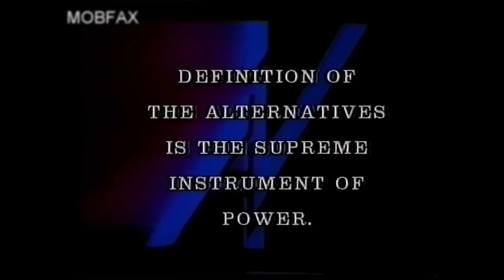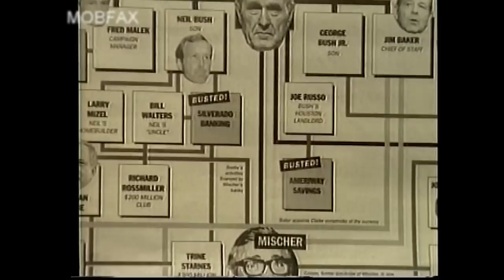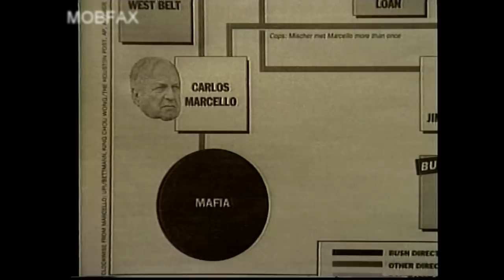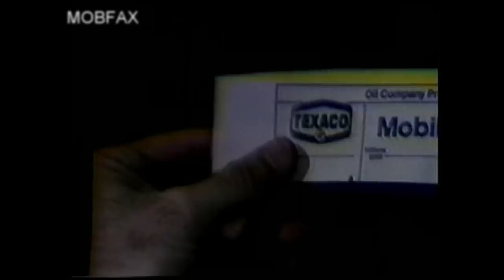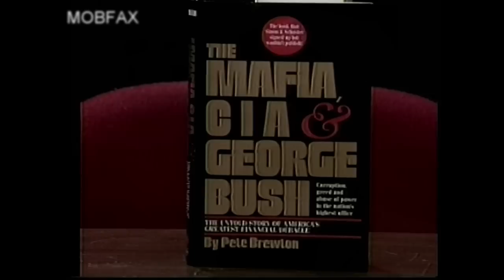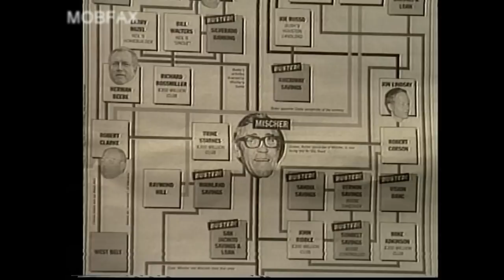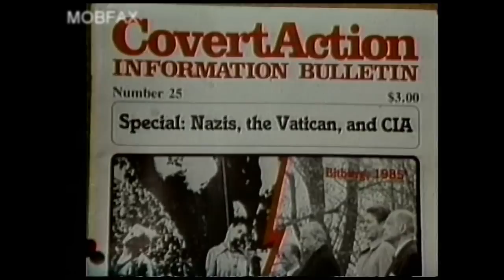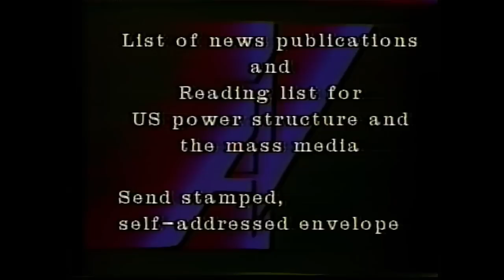The Mafia, The CIA & George Bush - Discussion (1992)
Alternative Views: Pete Brewton - The Mafia, The CIA & George Bush - Discussion (1992)